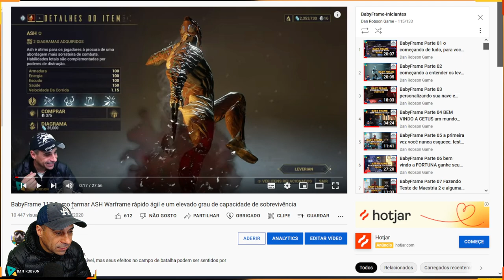BabyFrame 117-B Como farmar ASH agora no seu Warframe